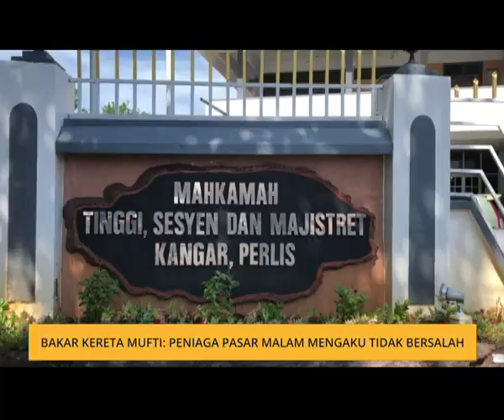Bakar kereta Mufti: Peniaga pasar malam mengaku tidak bersalah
Seorang peniaga pasar malam dihadapkan ke Mahkamah Seksyen Kangar atas tuduhan membakar kereta rasmi Mufti Perlis, Datuk Dr Mohd Asri Zainul Abidin pada Mac lalu.